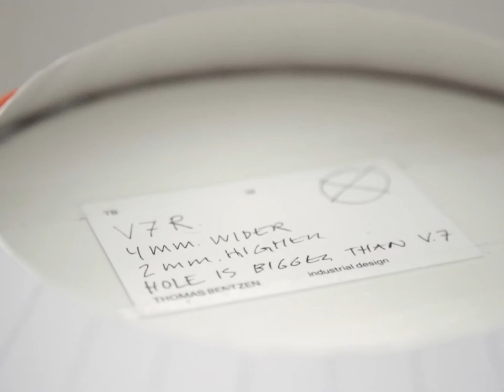HAY Shade Bin Video Instagram Feed